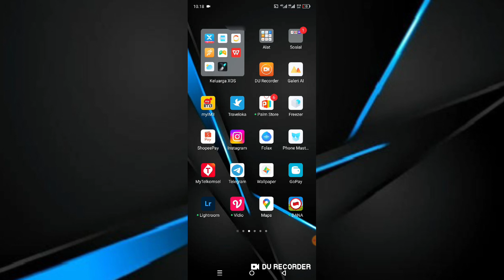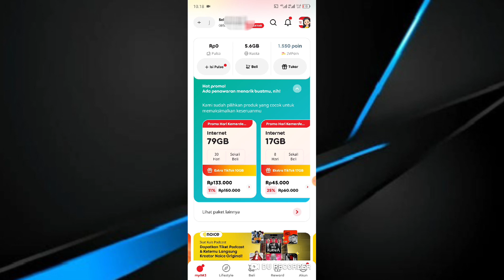Cara Cek Kuota Indosat Di MyIM3 2024